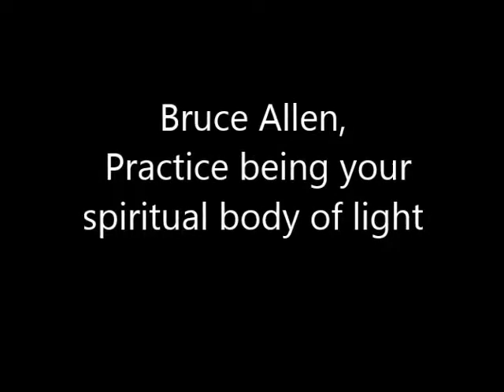Bruce Allen, Practice being your spiritual body of light